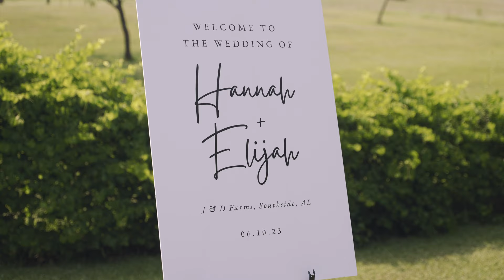Elijah & Hannah | Peachy Films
On their special day, joy radiated as Elijah & Hannah exchanged vows, sealing their love with a kiss that marked the beginning of a beautiful lifelong adventure together.
Congratulations to Mr. and Mrs. Beatty!

Venue: J&D Farms

Photography: Charlie Sauls

Wedding Planner: Immori Dixon

Bridal Gown: Monica’s Bridal, Chattanooga

Tux/Suits: B Kintz

Florals: Magnolia Flower Farms

Hair/Makeup: Relook Artistry

Wedding cake: Rockledge Catering

Catering: Rockledge Catering

MB013MJ7FHNATXE